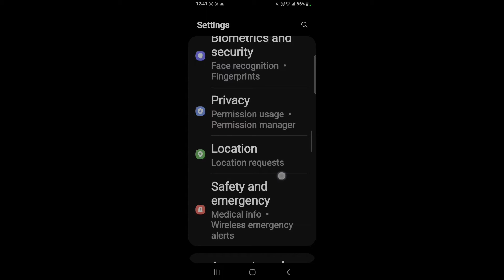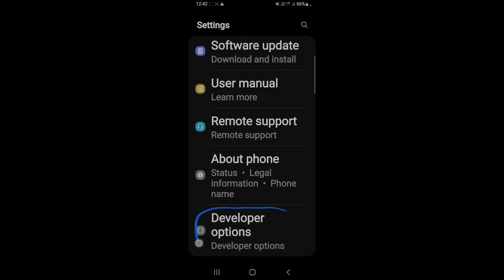How to enable developer options in Samsung Galaxy A23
Hello dosto, aaj maine is video me bataya hai ki Samsung Galaxy A23 me developer options kaise enable kare, dosto Samsung Galaxy A23 me developer option enable karna bahut hi aasan hai. Agar aap bhi Samsung Galaxy A23 me developer option on karna chahte hain to is video ko pura dekhiyega, thanks friends.

How to on developer options on Samsung Galaxy A23
How to enable developer options on Samsung Galaxy A23
Samsung Galaxy A23 me developer options kaise enable kare
Samsung Galaxy A23 me developer options kaise on kare
Samsung Galaxy A23 developer options settings
Samsung Galaxy A23 developer options
Samsung Galaxy A23
Developer options